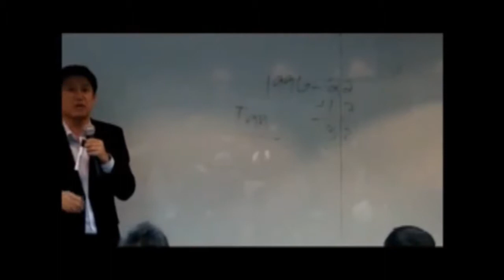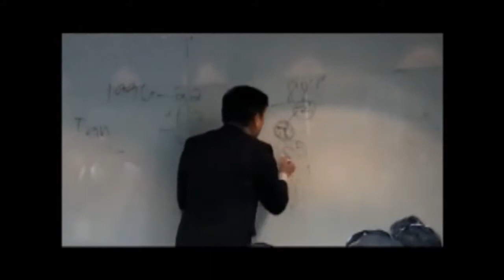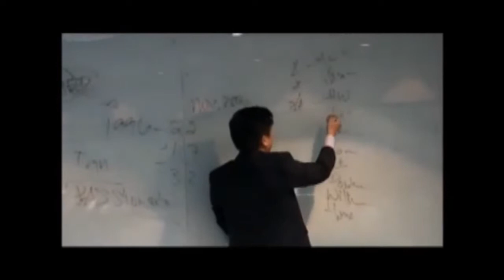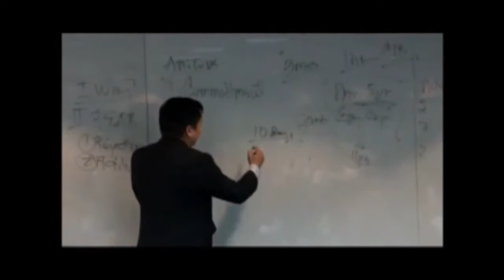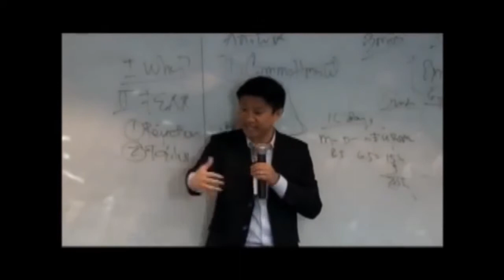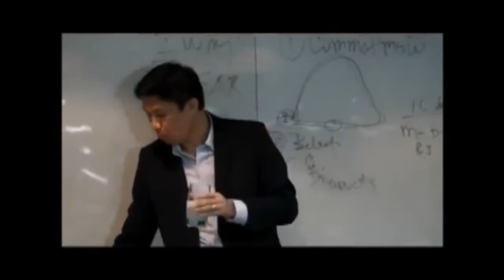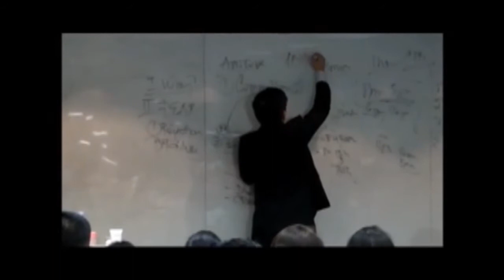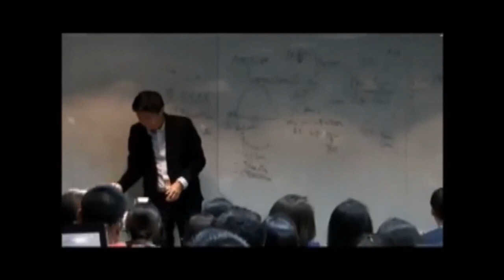Royale Distributors orientation by Mr. Mike Tan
Royale Business Training Guide to Success